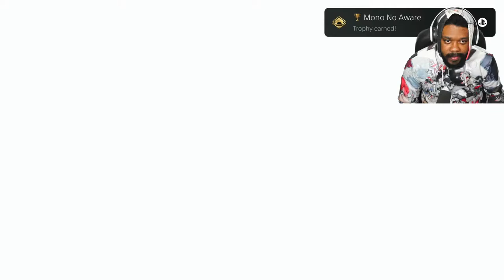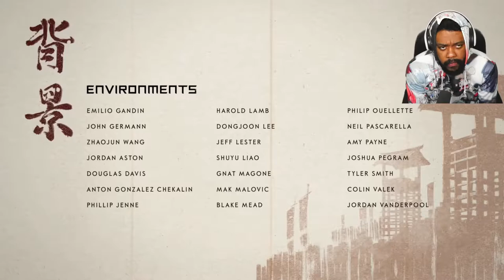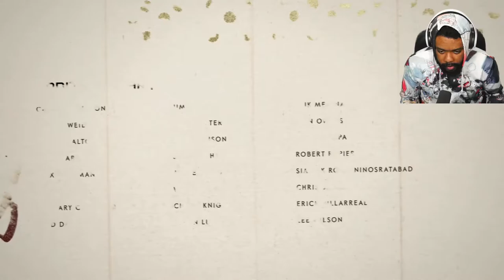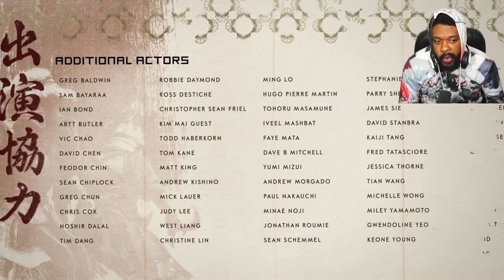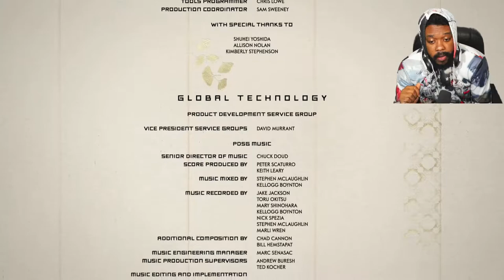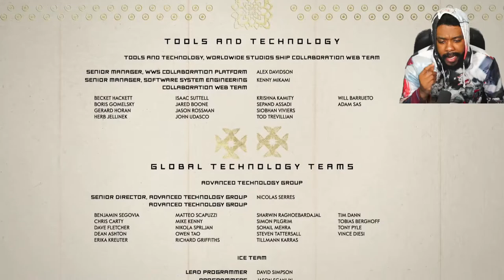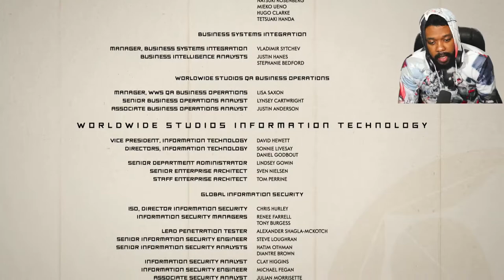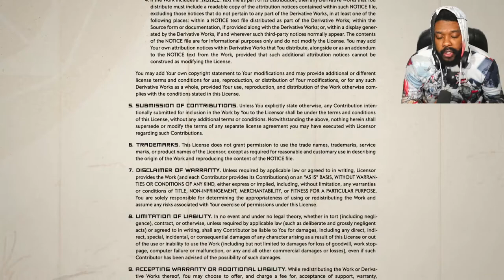TBR PLAYS GHOST OF TSUSHIMA PLAYTHROUGH #12 | CHOICE